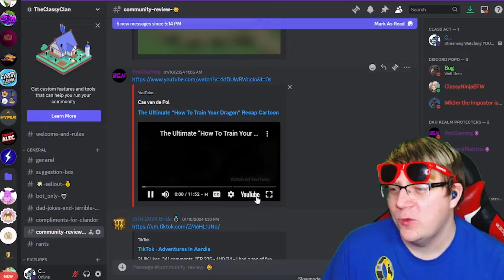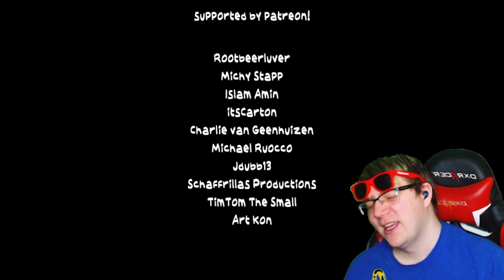THIS is where the dancing Toothless meme came from! Live reaction How to train your dragon recap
Dancing toothless is a legend among memes already but where did he come from well lets find out in this live reaction to The Ultimate “How To Train Your Dragon” Recap Cartoon from Cas van de Pol animations! Lets find out in this live reaction to The Ultimate “How To Train Your Dragon” Recap Cartoon from Cas van de Pol animations dancing toothless is a legend among memes already but where did he come!